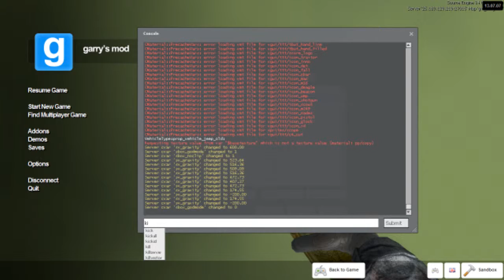My Friends Are Jerks | G-Mod Sandbox Fun! w/ Jamba & Friends! #1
It's a place where anything can be built. everything from the Great Wall of China to the Eiffel Tower, but instead of making beautiful things, let's just make a giant space ship that looks like a dick. This is Sandbox, a game type in Garry's Mod. In Sandbox your imagination can come true. But in my case, everything always gets fucked up somehow.